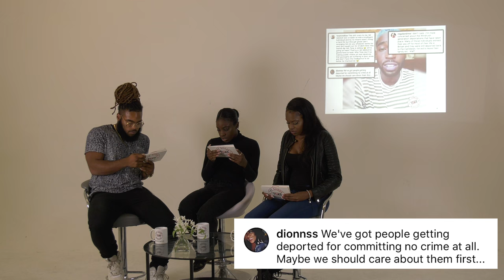Tinie Tempah defends trader who faces deportation for fraud!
TSBTalks brings you the discussions from some of our Residents who reside on The Shade Borough from outside of Instagram. Talking about all the hottest, juiciest and most opinionated hot topics that were posted @theshadeborough Instagram page weekly.

This week they talk about Kweku Adoboli being deported to Ghana and Tinie Tempah response.

Our TSBTalks Residents Instagram plugs
Ace: @acemotif
Nayo: @nayeaux
Alima: @miss_alimaa